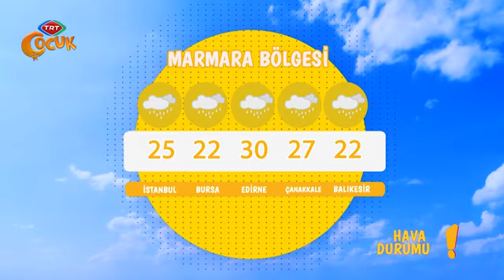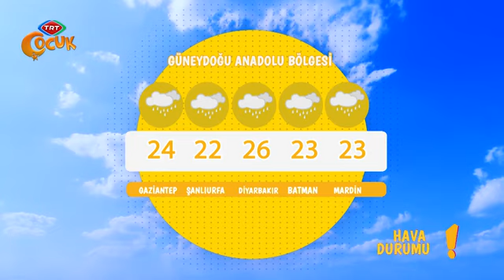HABERİN OLSUN / 05.05.2018